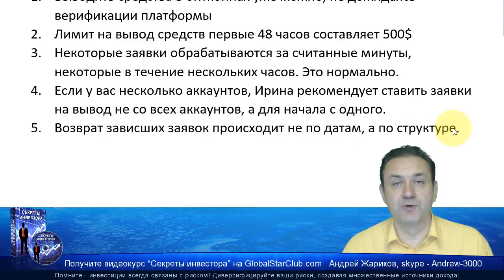Eagle Bit Trade - Процесс пошел - вывод работает!